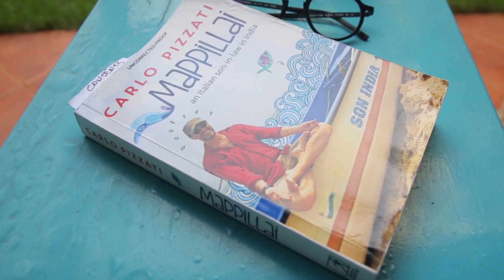BOOK TALK | Carlo Pizzati on being an Italian 'mappillai' in South India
Carlo Pizzati, renowned journalist and writer, in a chat with newindianexpress.com, tells us about his newly-launched book, Mappillai: An Italian son-in-law in India, how he fell in love with Chennai, met and married his wife and his challenges of being a 'whitey' in the Southern belt of India.

to discover what he likes most about Chennai - his favourite Tamil film and much more!